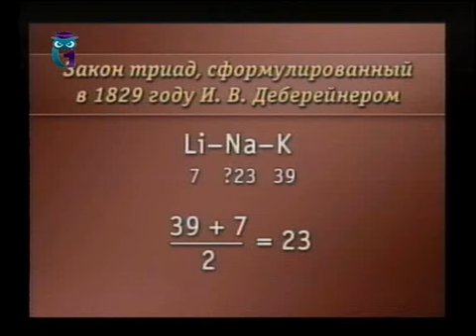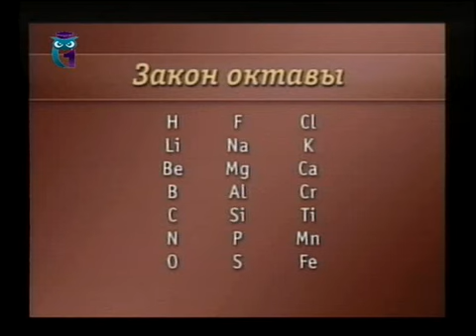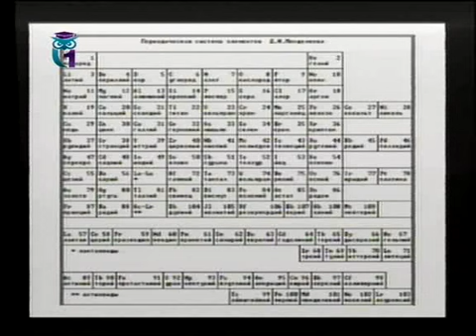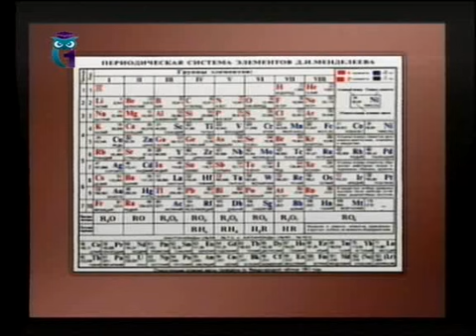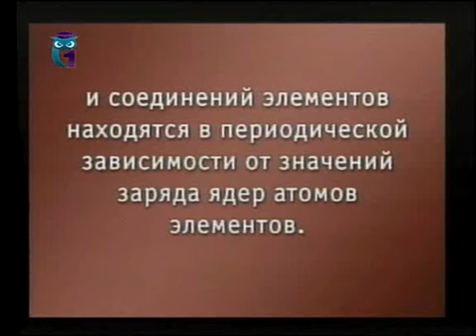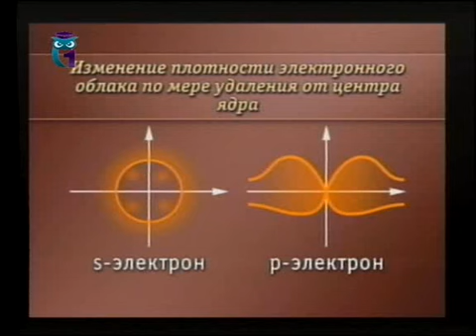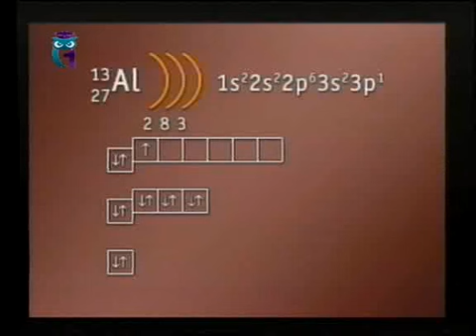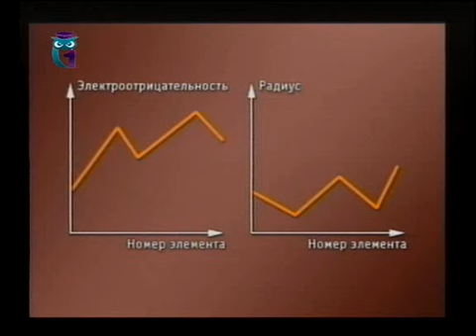Химия. Урок 1.4. Периодическая система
Химия и развитие современной экономики. Общая химия. Евгений Гладков. Людмила Глушецкая. Образование для всех. Первый образовательный канал. Остальные уроки смотрите на